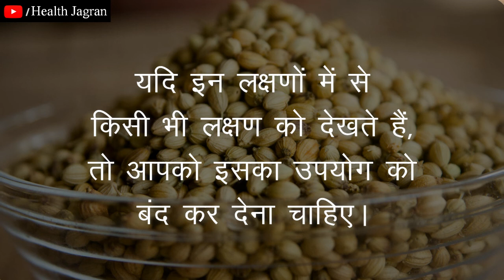धनिये के बीज के नुकसान